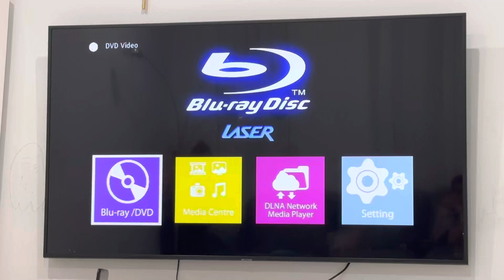Opening To Mister Maker Let Make More 2011 DVD